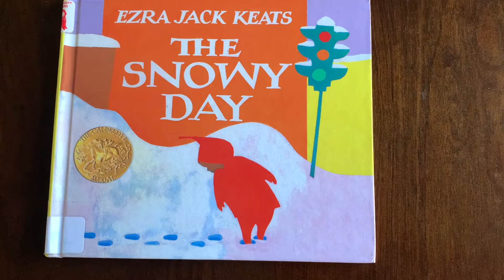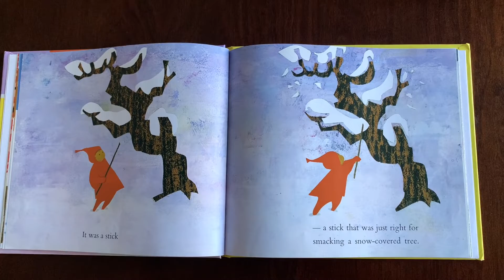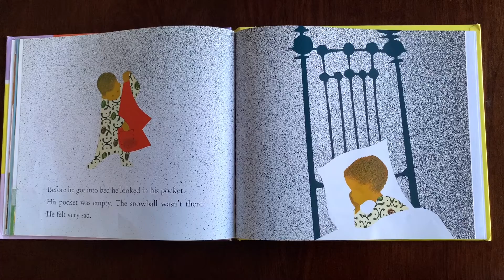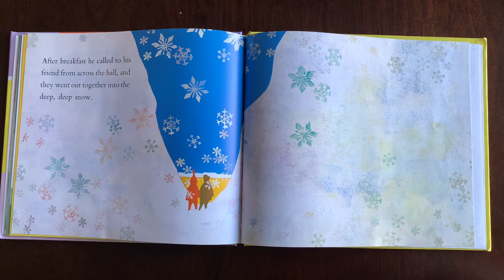The Snowy Day by Erza Keats - Storyreading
This story reading book is suited for ages 3 and above. Hope you all enjoy listening